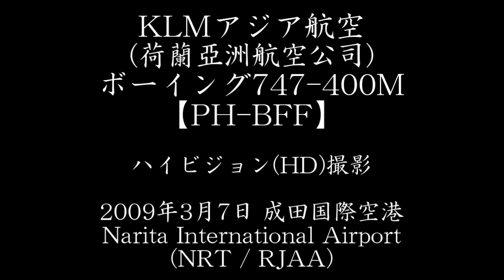KLM Asia （荷蘭亞洲航空公司） Boeing 747-400M 【PH-BFF】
Narita International Airport - RWY34L End
(NRT / RJAA)
Date : 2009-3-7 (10:32 & 12:20 JST)